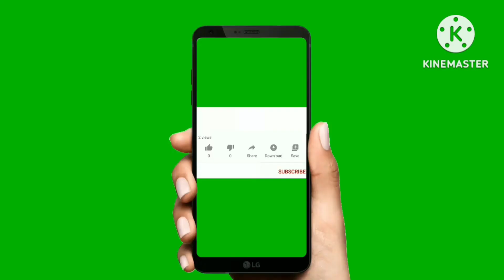second hand power tiller vst company for sale|☎️7019410605|used powe tiller sale in india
ನಮ್ಮ ಚಾನೆಲ್ ಅಲ್ಲಿ ಎಲ್ಲಾ ಕಂಪನಿಯ ಟ್ರ್ಯಾಕ್ಟರ,ಬೈಕ್, ವಾಹನಗಳು, ಎತ್ತುಗಳು ಮಾರಾಟಕ್ಕೆ ಮತ್ತು ರೈತರಿಗೆ ಸಂಬಂಧಿತ ವಿಡಿಯೋ,ಟೆಕ್ನಿಕಲ್ ಸಂಬಂಧಿತ ವಿಡಿಯೋ ಇದಾವೆ ನಮ್ಮ ಚಾನೆಲ್ ಸಬ್ಸ್ಕ್ರೈಬ್ ಮಾಡಿ  ನೋ

This video is about power tiller vst company ghadi related video, complete information about it is as below, very good condition there power tiller for sale, model 2022 model is ghadi, vandu year ghadi only, owner is 1st owner, ghadi is hp 13,  Power tiller location is in Belgaum Jelle, vst powe tiller price is 1 lakh 40 thousand only,

ಈ ಮಾಹಿತಿ ಈ ಕೆಳಗಿನಂತೆ ಇದೆ

ಈ ವಿಡಿಯೋ ಪವರ್ ಟಿಲರ್ vst ಕಂಪನಿಯ ಘಾಡಿ ಸಂಬಂಧಿತ ವಿಡಿಯೋ ಆಗಿದೆ, ಇದರ ಬಗ್ಗೆ ಸಂಪೂರ್ಣವಾದ ಮಾಹಿತಿ ಈ ಕೆಳಗಿಂನಂತೆ ಇದೆ, ತುಂಬಾ ಒಳ್ಳೆ ಕಂಡೀಷನ್ ಅಲ್ಲಿ ಪವರ್ tiller ಮಾರಾಟಕ್ಕೆ ಇದೆ, ಮಾಡೆಲ್ 2022 ಮಾಡೆಲ್ ಘಾಡಿ ಆಗಿದೆ, ವಂದು ವರ್ಷದ ಘಾಡಿ ಮಾತ್ರ ಆಗಿದೆ, ಓನರ್ 1st ಓನರ್ ಆಗಿದೆ, ಘಾಡಿ hp 13 ಆಗಿದೆ, ಪವರ್ tiller ಲೊಕೇಶನ್ ಬೆಳಗಾವಿ ಜೆಲ್ಲೆಯಲ್ಲಿ ಇದೆ, vst powe tiller ಬೆಲೆ 1 ಲಕ್ಷ 40 ಸಾವಿರ ಮಾತ್ರ ಆಗಿರುತ್ತದೆ,

Seconda hand vst power tiller sale
2nd hand powe tiller
2nd hand power for sale

             🙏 ನಮಸ್ಕಾರ 🙏